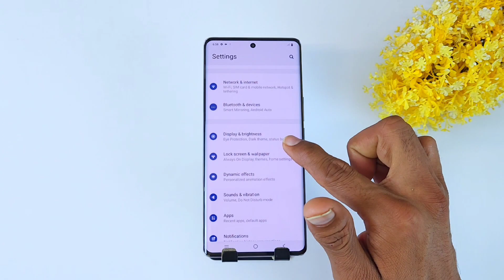Vivo y27s net speed setting/ Vivo y27s net speed show/ Vivo y27s net speed kaise dekhe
video sujation.